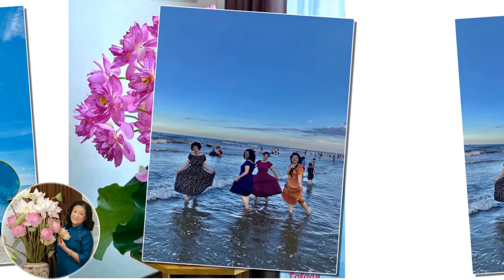3-9-23-bien tinh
ca nhạc